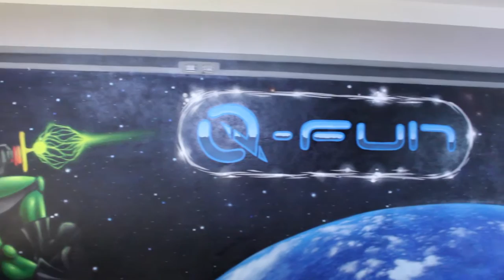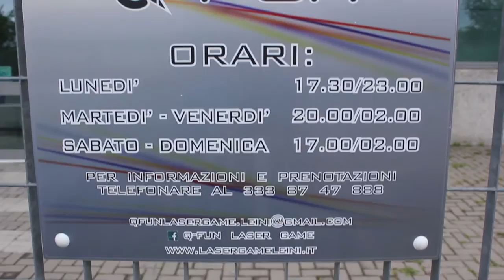Q-FUN - Laser Game (Leinì) Torino [Video Presentazione]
Arena LaserGame QFUN.  Via Colombo , 10 Leini TORINO